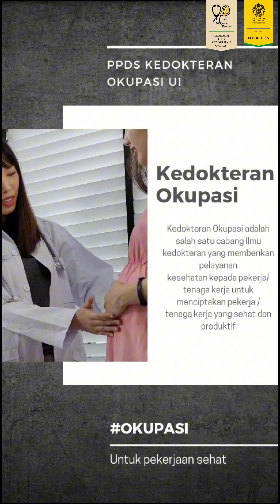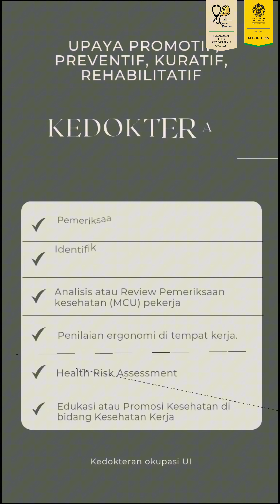Video Lomba SPOK UP 2024 - Muhammad Aqsha Almuttasim